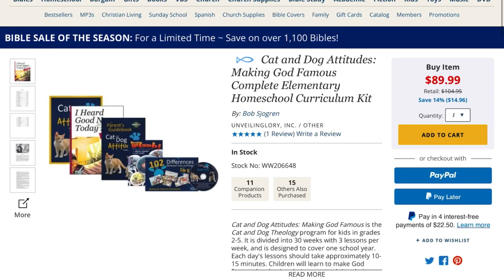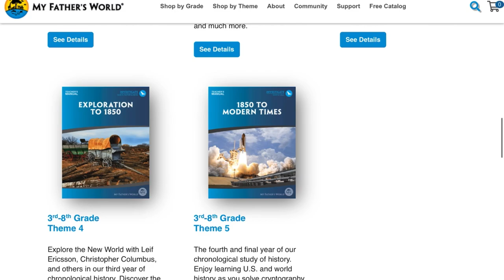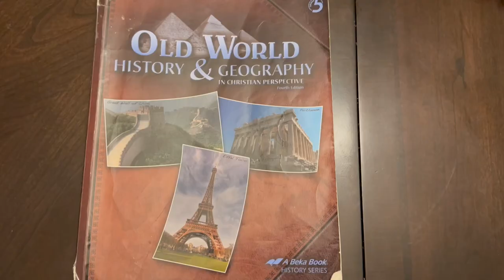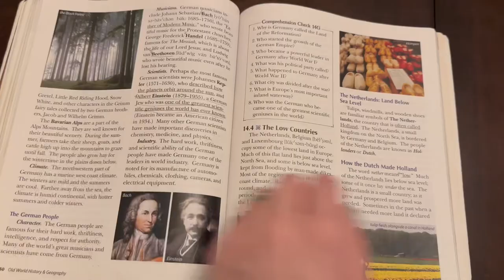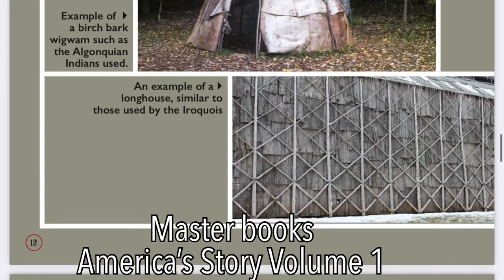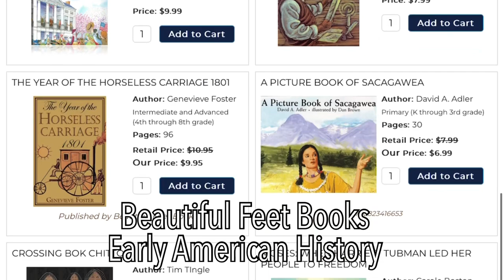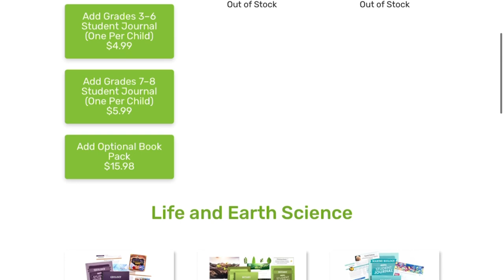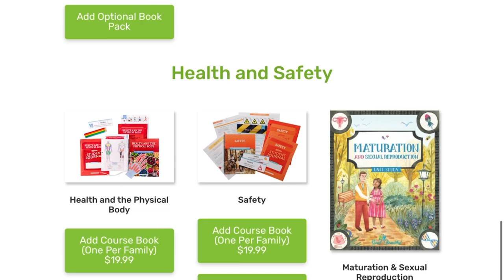My thought process for choosing curriculum for next year - homeschool history, science & Bible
Hey Friends! I know we all see YouTube homeschool moms who share all of their curriculum choices each year. But we all go through the process of narrowing down our curriculum choices, weighing options for what would best suit our children's needs, what types of curriculum we prefer to teach, and about a hundred other decisions that goes into the process of choosing curriculum. I'm in that stage right now for next year, and I want to share my thought process for choosing curriculum, what we've enjoyed and might continue to use, and what we are totally changing. None of this is set in stone, but it's more of my thinking out loud and sharing my thoughts with you as we start to make curriculum decisions for next year.

🌟 Purchase your Creative Fabrica Teacher Club Card - 5 digital downloads per week/260 for the year - all for $2.99!